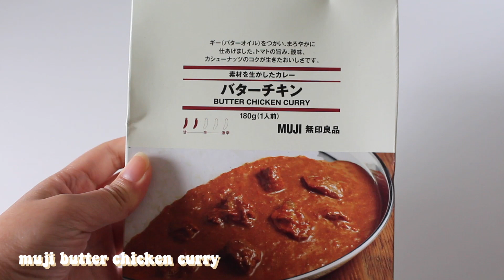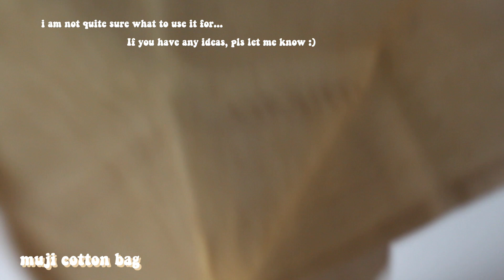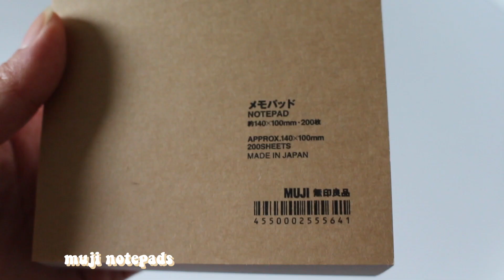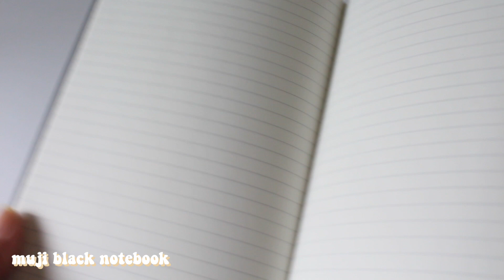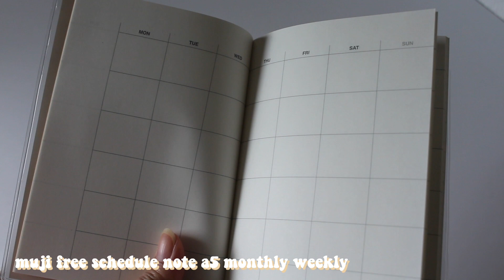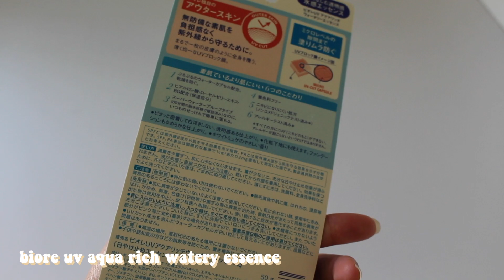muji stationery and japanese skincare haul | feat. hada labo + biore | calm + chill | itsmeeejennyy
hello :) wasn't able to post a video last week because i was busy visiting some relatives! even though i am supposed to work on my term papers which are due soon, i thought it would be best to post a video again. it's been a while T_T

i hope you're doing well. stay safe and happy

jenny

film photography insta: @beautifulwhitewave
stationery + journal insta: @exlibris_jenny
twitter: @itsmeeejennyy ( i tweet dumb shit!)